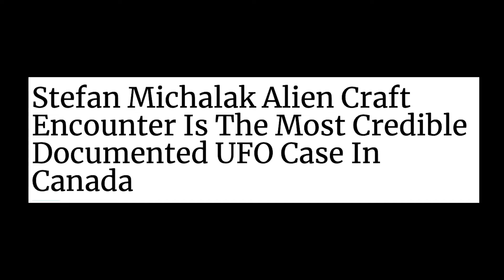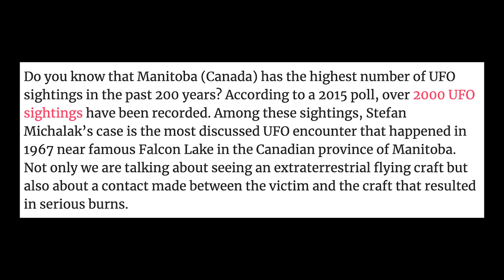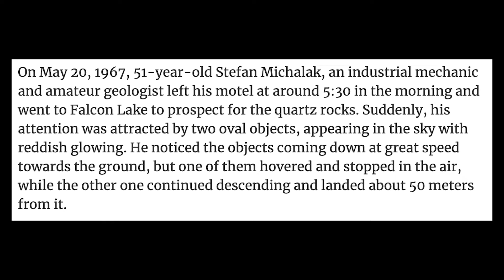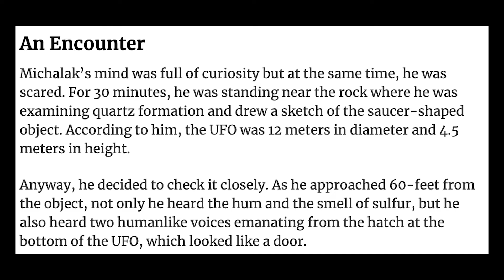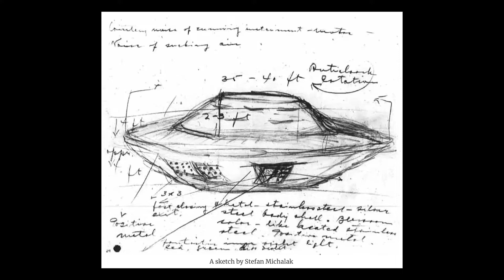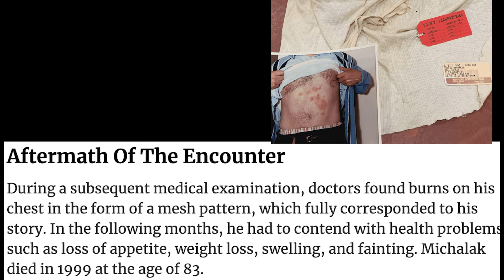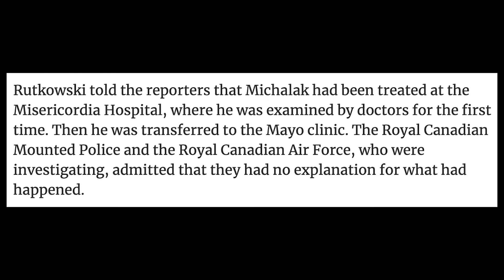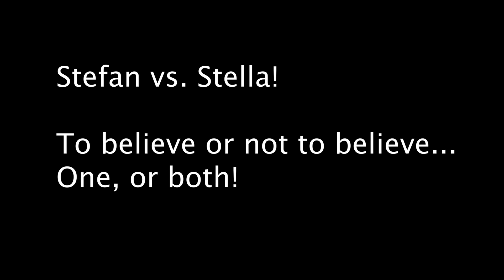Stefan Michalak Alien Craft Encounter Is The Most Credible Documented UFO Case In Canada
DIDN'T HEAR STELLA? Here is Part 1 & 2!